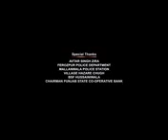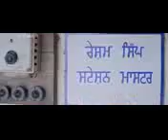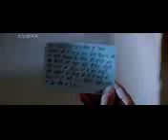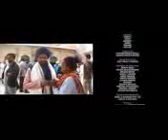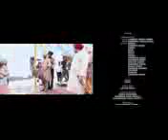Shooter! Shooter jay Randhawa Full moive 2020(sukha kahlon Life story)